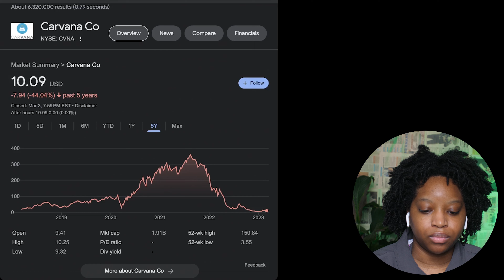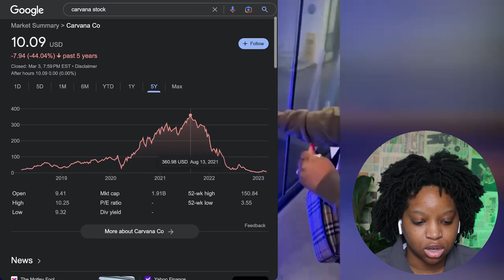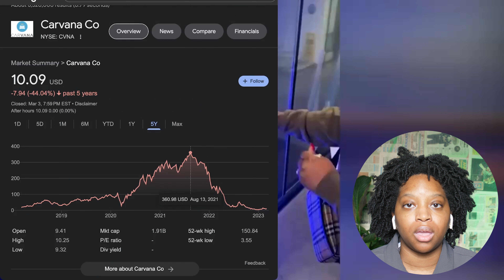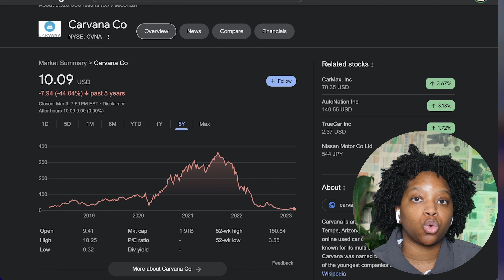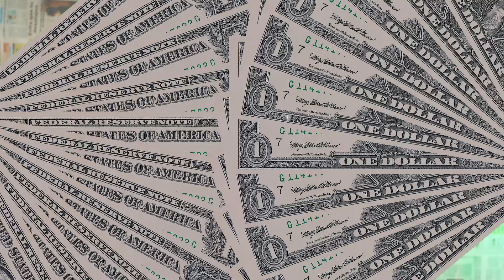Man goes to JAIL after buying from CARVANA . LITERALLY | FIX or FAIL